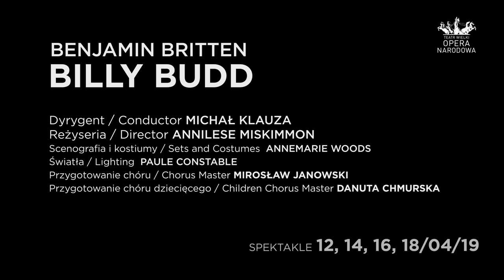BILLY BUDD, Benjamina Brittena - wywiad z reżyserką Annilese Miskimmon.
Benjamin Britten
BILLY BUDD

Opera w dwóch aktach z prologiem i epilogiem
Libretto: E. M. Forster i Eric Crozier wg powieści Hermana Melville’a
Premiera tej inscenizacji: 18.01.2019, Oslo
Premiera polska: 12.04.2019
Koprodukcja: Den Norske Opera & Ballett, Oslo

OBSADA:
Vere - Alan Oke
Billy Budd - Michał Partyka
Claggart - Gidon Saks
Redburn - Mariusz Godlewski
Flint - Krzysztof Szumański
Ratcliff - Remigiusz Łukomski
Red Whiskers - Wojciech Parchem
Donald - Łukasz Karauda
Dansker - Aleksander Teliga
Nowicjusz - Zbigniew Malak
Squeak - Mateusz Zajdel
Bosman - Bartłomiej Misiuda
I oficer pokładowy - Łukasz Klimczak
II oficer pokładowy - Jasin Rammal-Rykała
Masztowy - Piotr Maciejowski
Przyjaciel nowicjusza - Damian Wilma
Arthur Jones - Mateusz Hoedt

REALIZATORZY:
Michał Klauza - Dyrygent
Annilese Miskimmon - Reżyseria
Annemarie Woods - Scenografia i kostiumy
Paule Constable - Reżyseria świateł
Mirosław Janowski - Przygotowanie chóru
Danuta Chmurska - Przygotowanie chóru dzieciecego

[ENG]

Benjamin Britten
BILLY BUDD

Opera in two acts with a prologue and epilogue
Libretto: E. M. Forster and Eric Crozier based on the novel by Herman Melville
Co-producted by: Den Norske Opera & Ballett
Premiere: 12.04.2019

CAST:
Vere - Alan Oke
Claggart - Gidon Saks
Redburn - Mariusz Godlewski
Flint - Krzysztof Szumański
Ratcliff - Remigiusz Łukomski
Donald - Łukasz Karauda
Dansker - Aleksander Teliga
A Novice - Zbigniew Malak
Squeak - Mateusz Zajdel
Bosun - Bartłomiej Misiuda
First Mate - Łukasz Klimczak
Second Mate - Jasin Rammal-Rykała
Maintop - Piotr Maciejowski
Novice's Friend - Damian Wilma

CREDITS:
Michał Klauza - Conductor
Annilese Miskimmon - Director
Annemarie Woods - Set and Costume Designer
Paule Constable - Lighting Designer
Mirosław Janowski - Chorus Master
Danuta Chmurska - Children Chorus Master